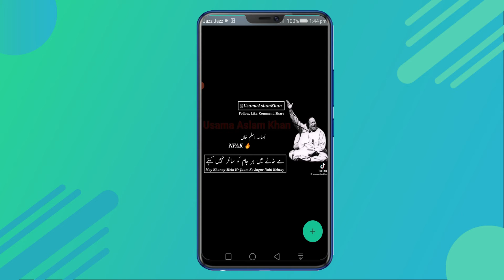How to Download WhatsApp Status | download whatsapp status video and photos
Status Downloader | MP3 Converter
This Free Application can download status from whatsapp and also can convert videos to Mp3 Audio files.
video splitter for whatsapp automatically split long video into series of 30 seconds short clips and allow user to directly post as WhatsApp status.